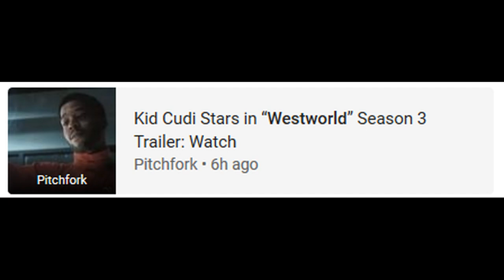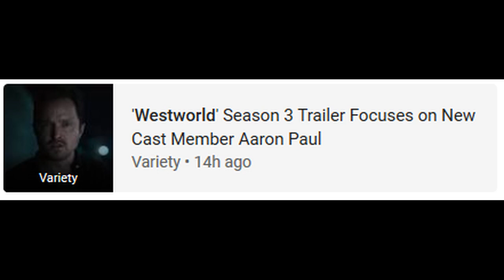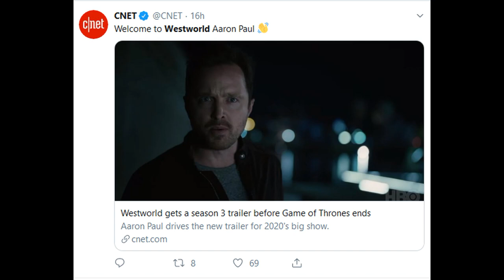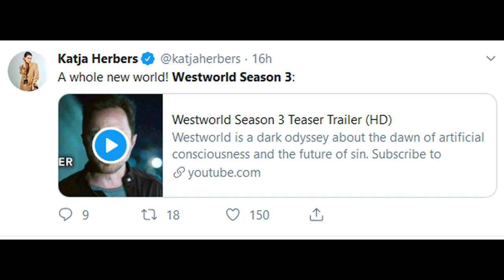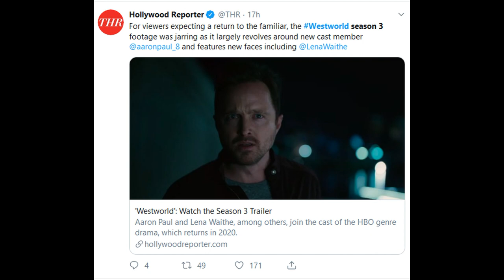Westworld Season 3 Trailer Reviews Reactions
westworld season 3
westworld season 2
westworld cast
game of thrones
westworld game of thrones
westworld trailer
westworld hbo
hbo
westworld season 1
westworld 3 trailer
westworld season 3 trailer
westworld movie
westworld aaron paul
aaron paul
new westworld
westworld reddit
hbo westworld season 3
westworld season 3 date
westworld season 2 episode 2
westworld season 3 release
dolores westworld
westworld imdb
westworld season 1 episode 1
evan rachel wood westworld
evan rachel wood
marshawn lynch westworld
marshawn lynch
kid cudi westworld
kid cudi
westworld season 3 trailer breakdown
game of thrones water bottle
naath
westworld 3 trailer
scott mescudi
westworld iii
the golden compass
lino facioli
westworld trailer breakdown
robin arryn
westworld teaser
bran the broken
his dark materials release date
westworld season 3 teaser
westworld 2020 cast
jesse pinkman
westworld rv show
dark materials
westworld trailer
westworld aaron paul